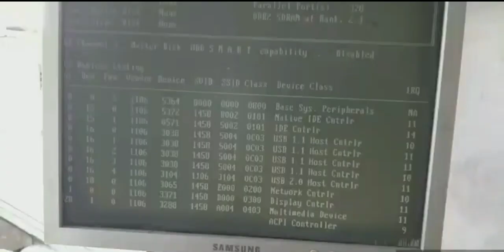Computador apitando. PLACA MÃE com DEFEITO. RESOLVIDO!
PLACA MÃE com DEFEITO